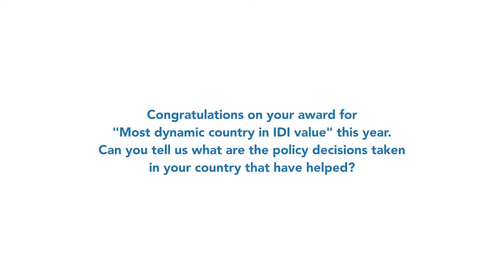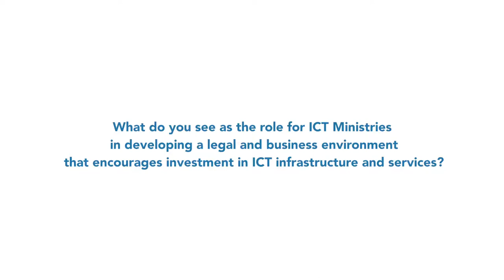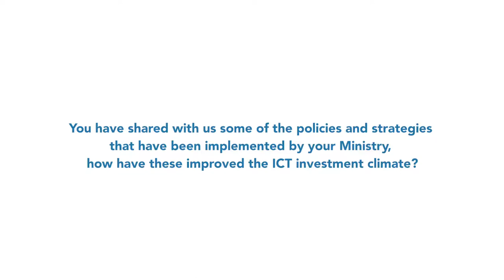ITU INTERVIEWS @ WTIS-17: Mbeuta Ua Ndjarakana, Permanent Secretary Ministry of ICT, Namibia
Interview with Mbeuta Ua Ndjarakana, Permanent Secretary and Accounting Officer, Ministry of Information and Communication Technology, Namibia at WTIS-17, Hammamet, Tunisia.